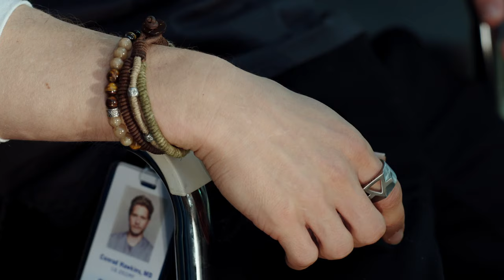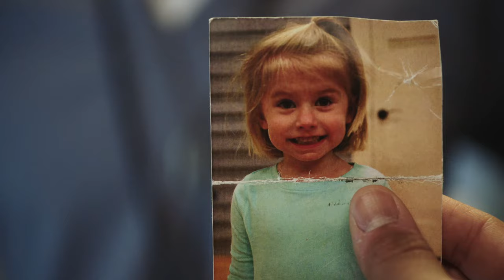The Resident (FOX) Extended Trailer HD - Emily VanCamp, Matt Czuchry Medical drama series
A tough, brilliant senior resident guides an idealistic young doctor through his first day, pulling back the curtain on what really happens, both good and bad, in modern-day medicine.

♫ Featured Song: “Bring It Back” by Gold Brother, LIV ♫

» Watch The Resident Mondays at 9:00pm on FOX
» Starring: Emily VanCamp, Matt Czuchry, Manish Dayal